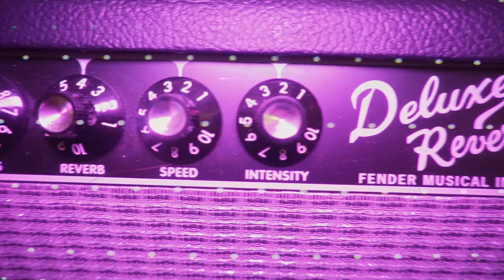Fawn- Mansions (Official Video)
Video by Fawn

Written and Performed by Ida No and Nat Walker
Vocals, Guitar, and Bass by Ida No
Synthesizers and Percussion by Nat Walker
Produced and Mixed by Nat Walker

LYRICS:

RUNNING RED LIGHTS ALL NIGHT
I FIND MY MIND EVERY NOW AND THEN
MY SISTER TWIN- MY KIN. WHERE HAVE YOU BEEN?
DRIVE ME HOME AGAIN
IN TIME I ALIGN TIL I SEE THE SIGN
AND FEARLESSLY SEARCH FOR MINE
ENDLESS VISIONS OF A KIND

LOVE FILLED MANSIONS
I WANT TO FEEL
FAST EXPANSION
LOVE IS MY
NEW GOLD STARLIGHT
LOVE IS MY
NIGHTS LINE OF SIGHT

CALLING OUT- WHERE HAVE YOU BEEN?
I FIND MY MIND DESIGN
BACKSLIDES EVERY NOW AND THEN
TORN IN TWO! ROMANCE THE CHANCE TO DANCE
TO FIND YOU AND DO IT ALL AGAIN
CUZ THE VISIONS I FIND
IN KIND MY MIND NEEDS TWO OF THEM

LOVE FILLED MANSIONS
FAST EXPANSION
LOVE IS MY
NEW GOLD STARLIGHT
LOVE IS MY